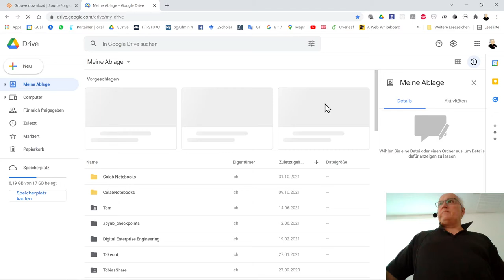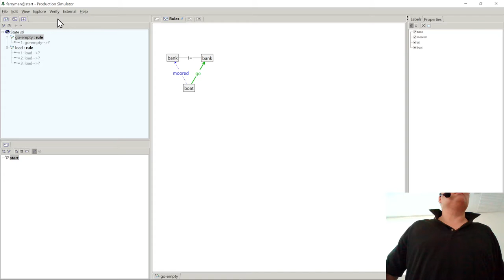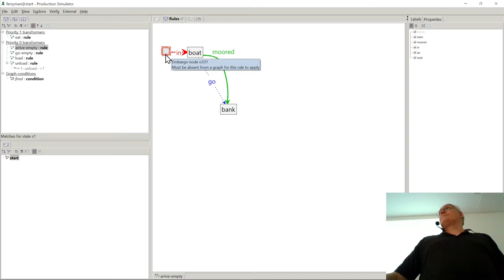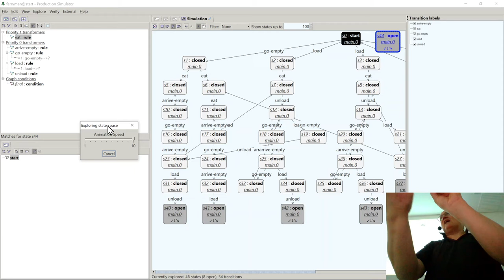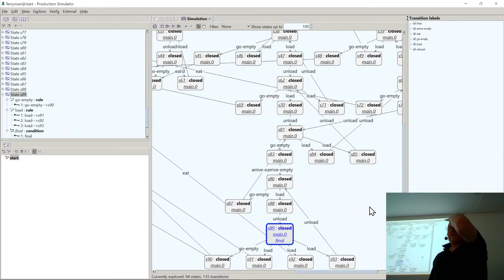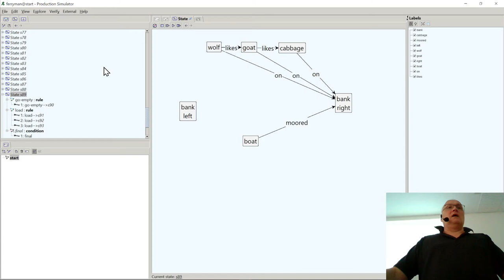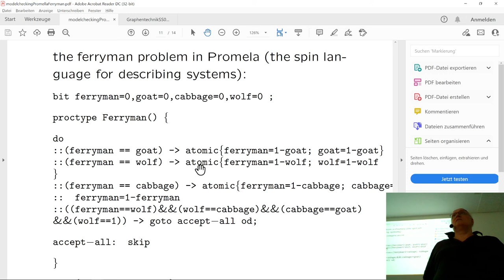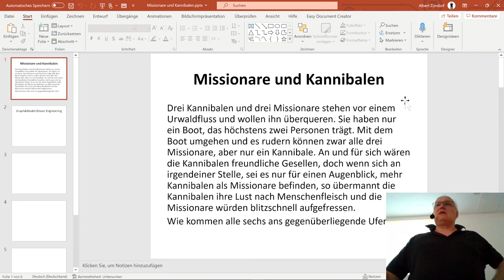WT21/22 Graph and Model Driven Engineering Lecture 03 Groove